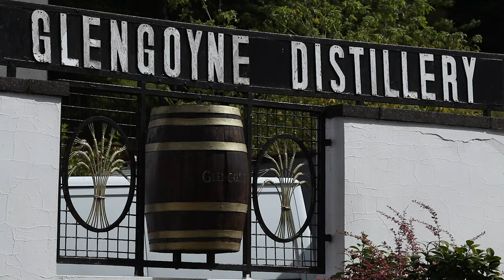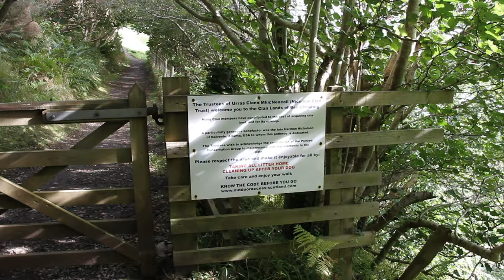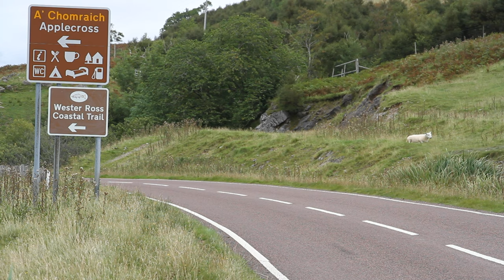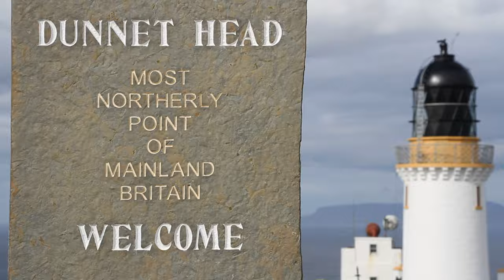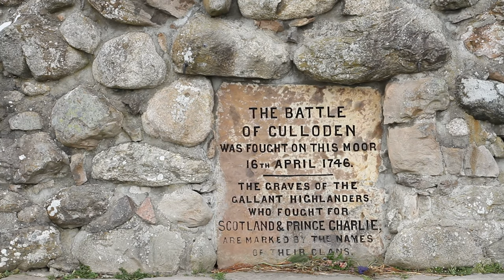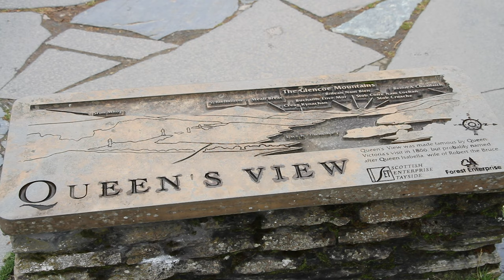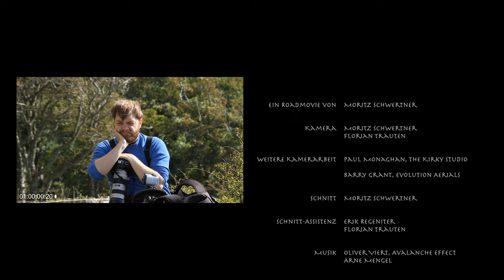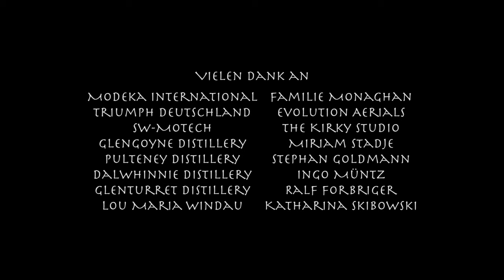Schottland Motorrad-Tour - Whisky, Wheels & Windy Roads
Über einsame Single-Track-Roads von Loch zu Loch und Destille zu Destille: Journalist Moritz Schwertner und sein Kumpel Florian Trauten suchten die Sonne in den schottischen Highlands. Wie echter schottischer Single Malt Whisky musste der fertige Film jedoch zunächst drei Jahre reifen, bis er nun auf YouTube seine Premiere feiern darf.

Whisky, Wheels & Windy Roads
Ein Roadmovie von Moritz Schwertner

Kamera: Moritz Schwertner & Florian Trauten

Weitere Kameraarbeit: Paul Monaghan & Barry Grant

Schnitt: Moritz Schwertner

Schnitt-Assistenz: Erik Regeniter & Florian Trauten

Weitere Musik & Atmos: Sirius Music, Eternity Bro, Inchadney & Darkgot, J. Bartmann

Mix & Master: Moritz Schwertner

Animationen: Florian Trauten & Moritz Schwertner

Grafiken: Greta Trabert

Karte: Jurysinns.com

Produktion: Schwertner/Trauten GbR